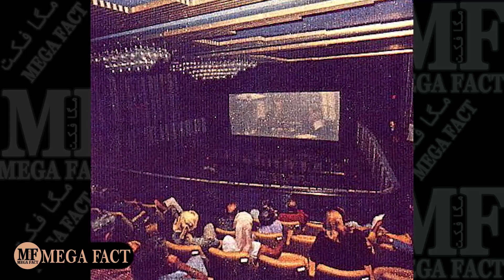نابودی کشتی رافائل معروف به تایتانیک، بعد از انقلاب ۵۷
نابودی کشتی رافائل، تایتانیک به دست مسئولان، به طور عمدی انجام شد